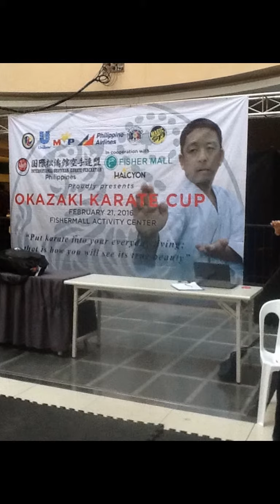My Slideshow Karate, Basketball, Swimming